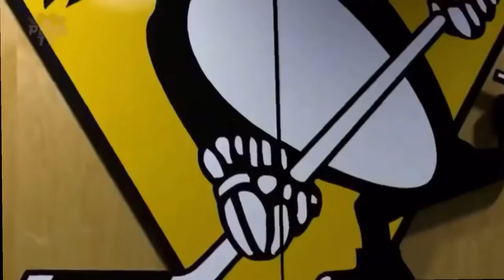Habs vs penguins series hype “the greatest show”